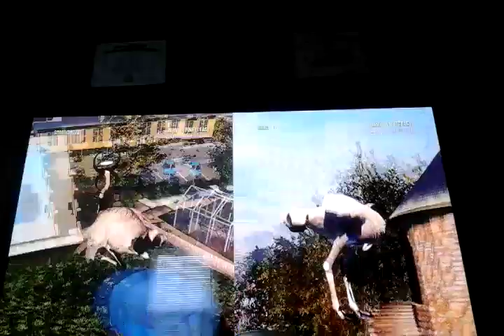I finally got on a tree (goat simulator)